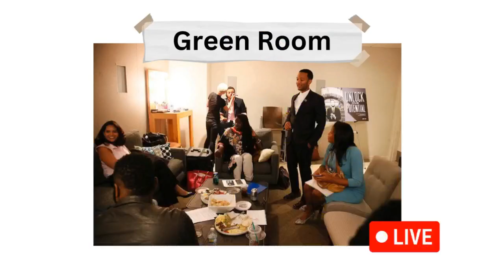Episode 12 ECG Golf Club - Hackers Podcast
Join us for another exciting episode of The Hackers Podcast, where Zuuc takes us through the latest golf news with his signature style and humor. In this special US Masters edition, get ready for the ultimate golfing experience as we dive into the thrilling world of the Masters Tournament.

Zuuc kicks things off with a rundown of the hottest golf headlines, keeping you up to date on all the action from the green. From surprise victories to nail-biting finishes, we've got you covered.

But that's not all – our favourite segments are back by popular demand! Get ready to tee off with "Who's in Your 4 Ball," where Zuuc and the crew pick their dream team for the Masters. Who will make the cut? Tune in to find out!

And don't miss the return of the fan-favourite segment, "Ripped or Tipped," where our hosts give their take on the latest equipment trends and innovations. Whether you're a seasoned pro or just getting into the game, this segment is sure to keep you on the edge of your seat.

So grab your clubs and join us for another exciting episode of The Hackers Podcast – your weekly dose of golfing greatness awaits!